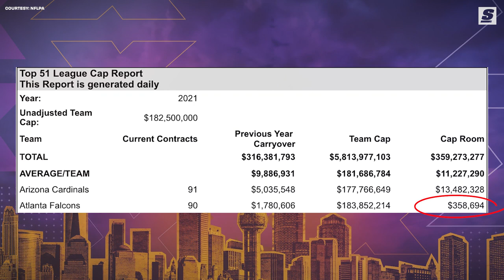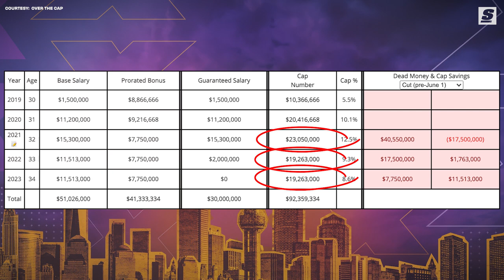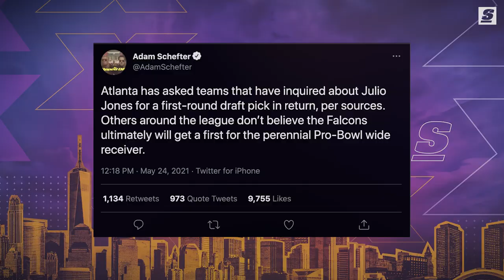Why The Falcons Are TRADING Julio Jones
The prospect of the Atlanta Falcons trading star-wideout Julio Jones went from passive offseason speculation to the top of social media feeds this week. All it took was for Jones to take a phone call from Shannon Sharpe and declare "I'm outta there, man!" while seemingly unaware he was on live TV. NFL Media's Ian Rapoport subsequently reported that Jones had requested a trade "a few months ago," and that the team agreed to consider offers. As crazy as it might seem for Atlanta to trade one of its cornerstone players, a complex set of factors has brought things to this point.

Written By: Dom Constentino (@domcosentino | Twitter)
Narrated by: Esfandiar Baraheni (@JustEsBaraheni | Twitter)
Produced & Edited by: Esfandiar Baraheni (@JustEsBaraheni | Twitter)